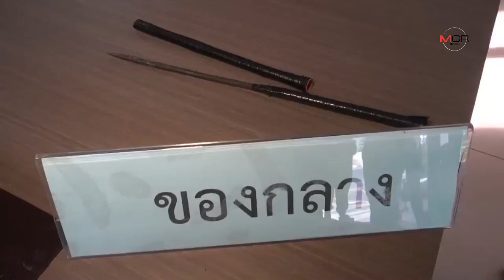รวบแล้ว!! คนร้ายใช้เหล็กขุดชาร์ปจ้วงแทงหนุ่มวัย​ 26​ ปี​ในงานรถแห่ จ.ชลบุรี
รวบแล้ว!! คนร้ายใช้เหล็กขุดชาร์ปจ้วงแทงหนุ่มวัย​ 26​ ปี​ในงานรถแห่ จ.ชลบุรี 17/08/2019